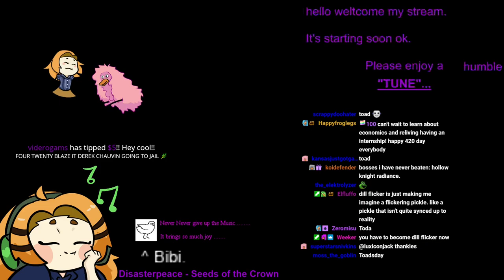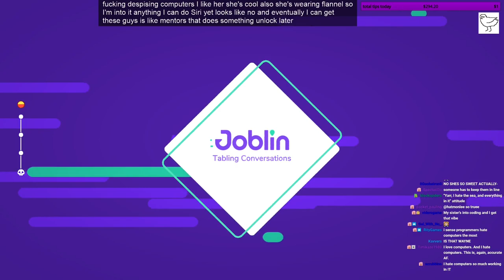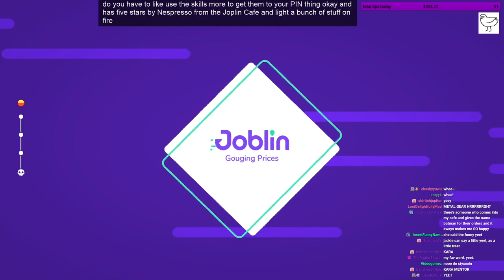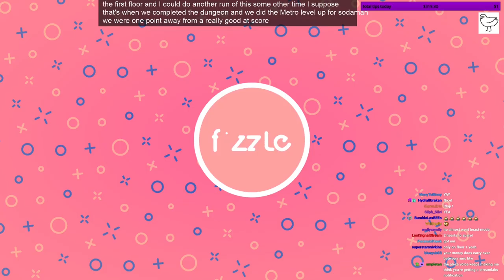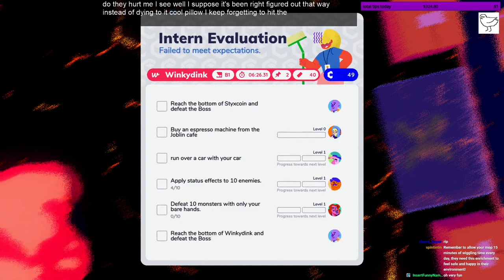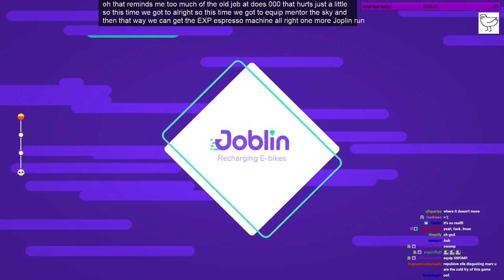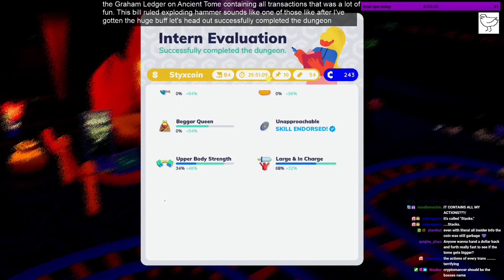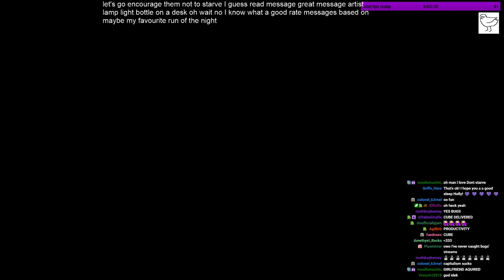Holly Streams Going Under (Part 1)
Original Broadcast: April 20th, 2021
Original Title: The Joys Of The Global Startup Economy
A YouTube upload of Holly's stream of Going Under, uploaded by moderator staff.